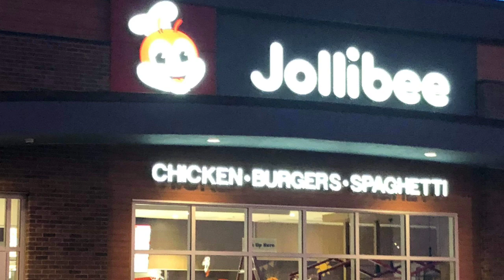Silipin ang Jollibee Calgary | excited na ang mga Calgarians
Hello po sa nkausap  ko! :)
Magkita kita tau sa opening ng